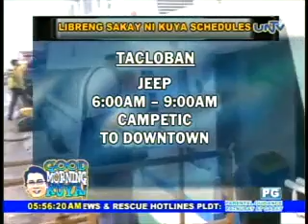Good Morning Kuya - 2011/10/24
GMK 101411 libreng sakay - 5102